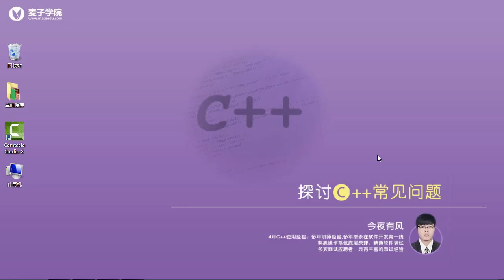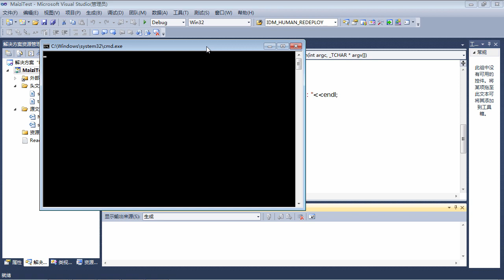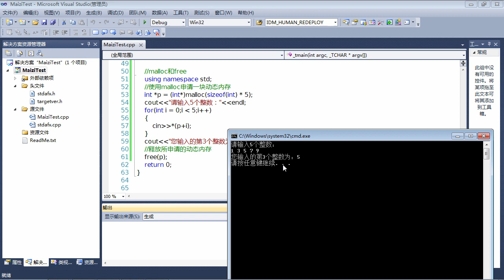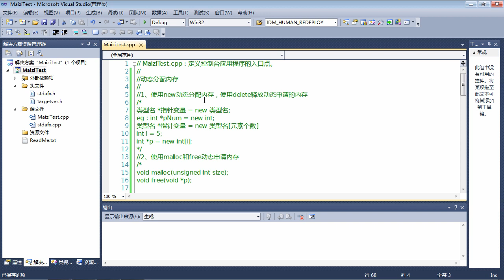C++面试题2 C++动态分配内存